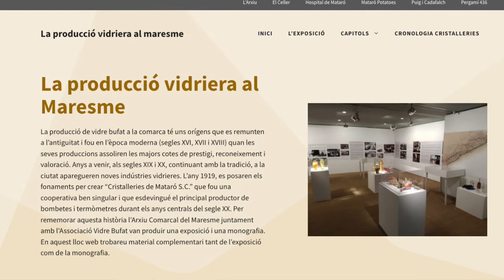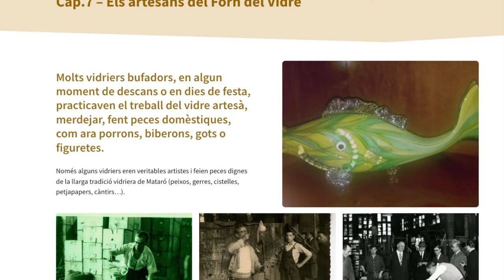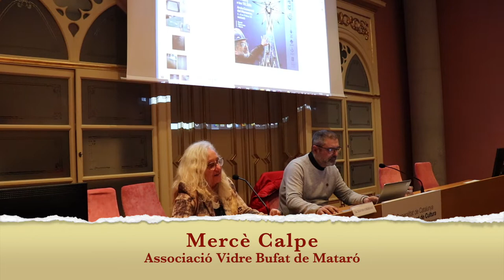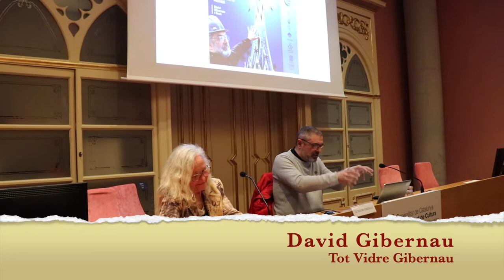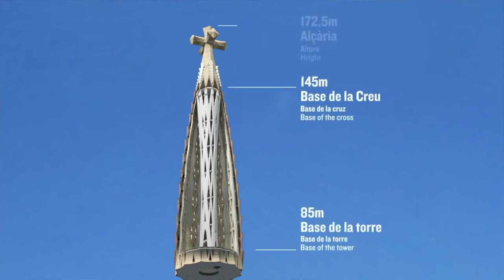Brilla un estel que va néixer a Mataró - Xerrada de David Gibernau i Bach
00:25 Alexis Serrano
03:20 Mercè Calpe
07:40 David Gibernau - Trajectòria
23:10 David Gibernau - Estel Sagrada Família
55:00 Torn obert de preguntes

David Gibernau i Bach, mestre vidrier mataroní, ha estat l'encarregat de dur a terme, de manera artesanal, totes les peces que donen forma a l’estel que corona la torre de la Mare de Déu de la Sagrada Família de Barcelona.

En aquesta conferència, a més de fer unes pinzellades per la seva trajectòria professional, l'autor descriu els inicis del projecte, com es va realitzar i el resultat final.

David Gibernau, artesà vidrier des de fa més de quaranta anys, és fill d'un bufador del Forn del Vidre, Joan Gibernau i Lloveras. Al llarg de la seva carrera ha experimentat amb el vidre i ha aconseguit reptes força difícils, com els vidres corbats de la pèrgola de l'Hotel Ritz de Barcelona o el vitrall del retaule de l'església de Bàscara aconseguit amb la tècnica de fusió.

L'encàrrec de fer l'estel per a la torre de la Mare de Déu de la Sagrada Família de Barcelona li va venir després d'haver presentat uns projectes en vidre per a la torre de Jesucrist, actualment encara en construcció.